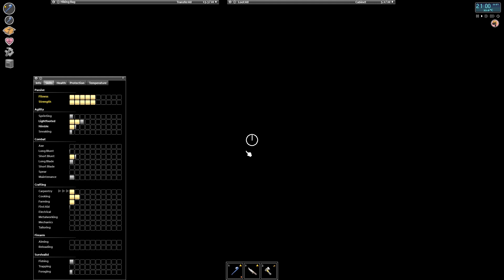Debbie Duss Project Zomboid 4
Saz plays Debbie Duss, a pretty young lady caught in the zombie nightmare. However will she survive?

Episodes are recorded for the week.

Mods:
'89 LAND ROVER Defender